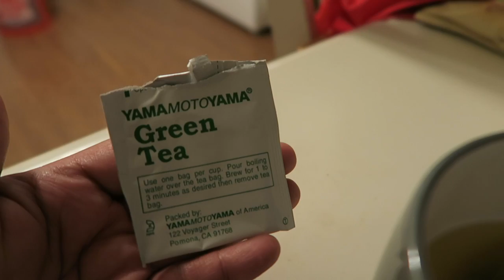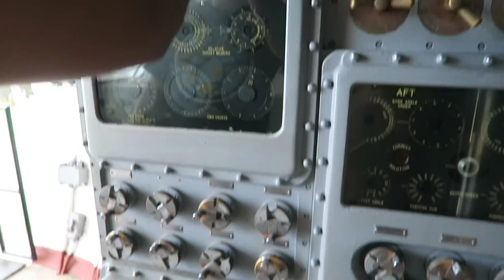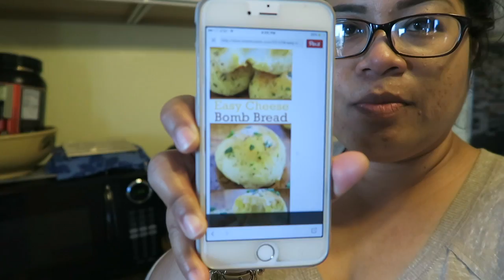Face Swap with the Family | VLOG #31